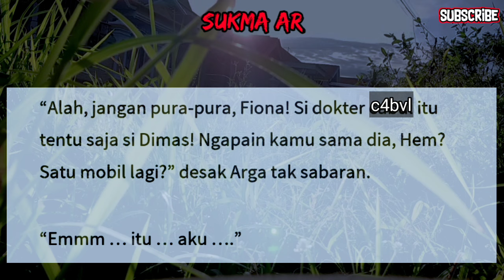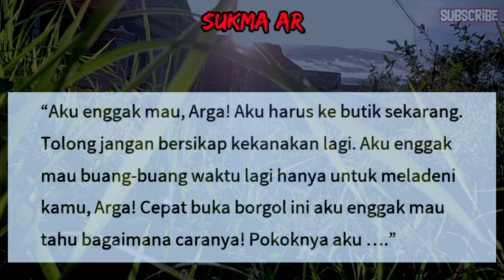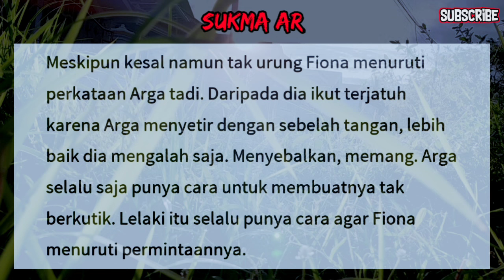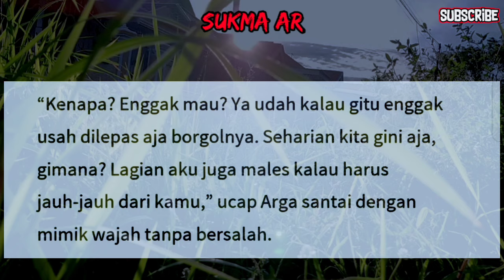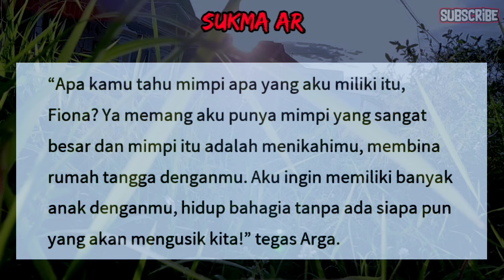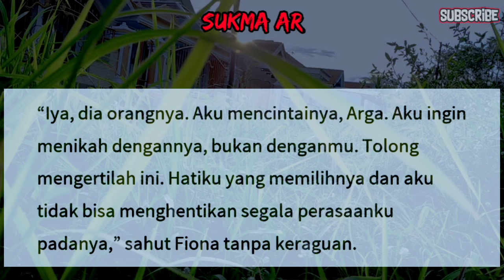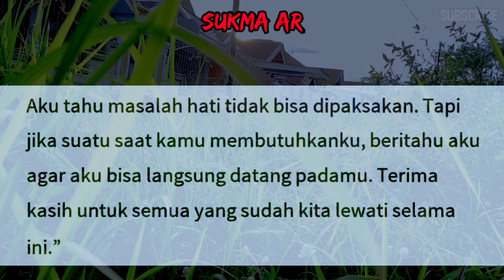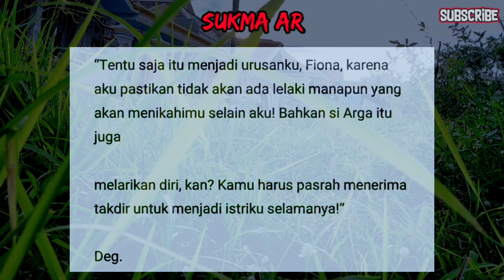Mencoba Gaya Baru || Cerpen Romantis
Dalam video ini kami akan membagikan cerita seru yang menarik buat kalian semua tentang Kisah MENCOBA GAYA BARU